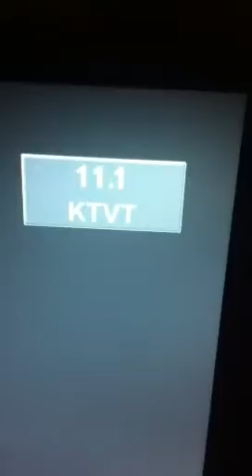This Is My Coby 15" TV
This Is My Coby 15" TV Right Here In My Bedroom